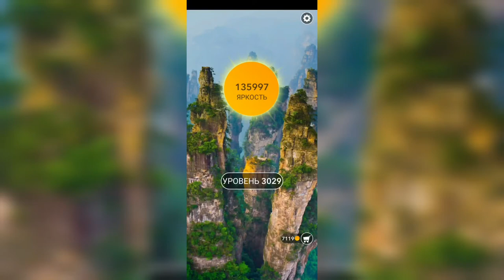Word / Слово Крест: Поиск русского кроссворда / Уровень 3029